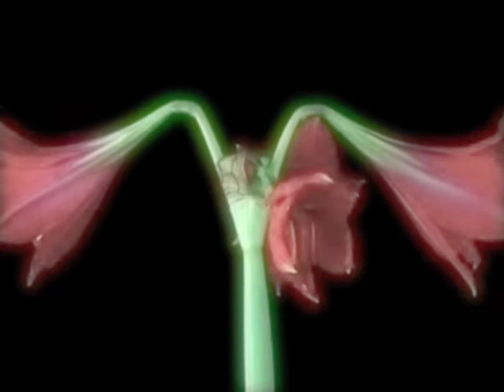The Naked Tree ft. little Black Bird "Body Of The Willing"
The Naked Tree teamed up with his soulmate "little Black Bird" to bring you a seductive look into into our dreams and music. Enjoy.

Artist: The Naked Tree feat little Black Bird
Title: Body Of The Willing
Label: NT MUSIC

NT-
The Naked Tree